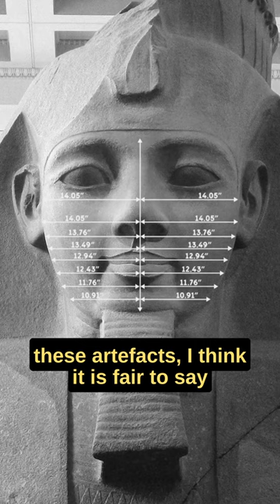Lost HIGH TECHNOLOGY in Ancient Egypt?!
Did the ancient Egyptians have a form of lost high technology or were they explicitly using primitive tools like the archaeological record suggests?